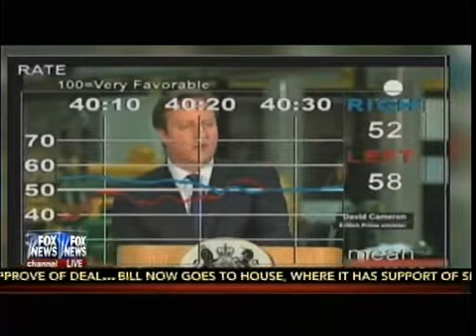Cameron Keeps His Job Conservative Party Leader Projected To Win - Frank Luntz - Fox & Friends